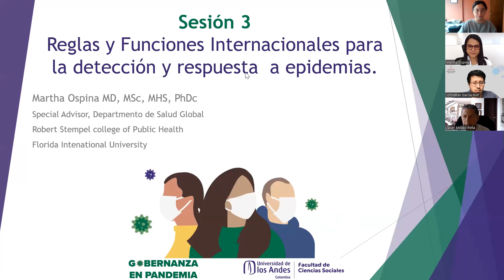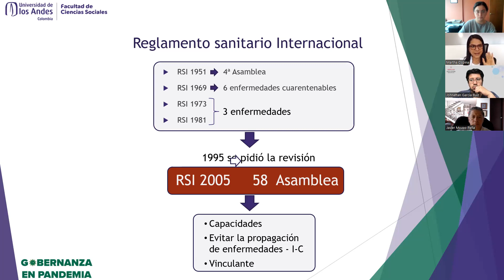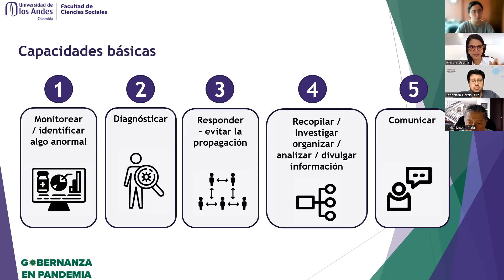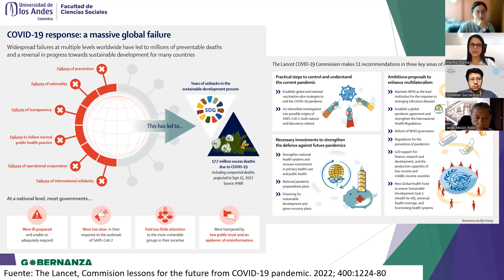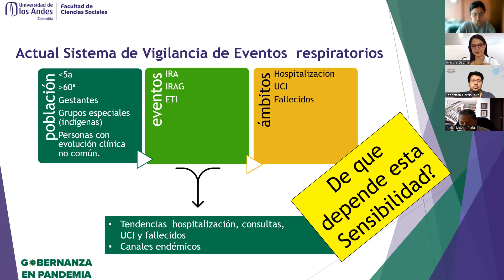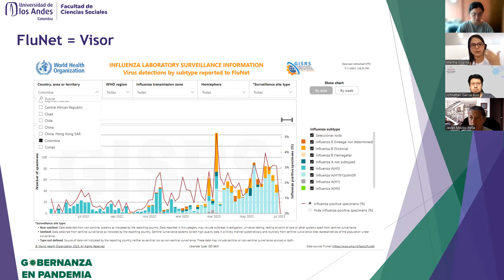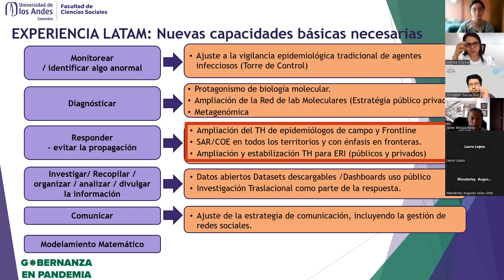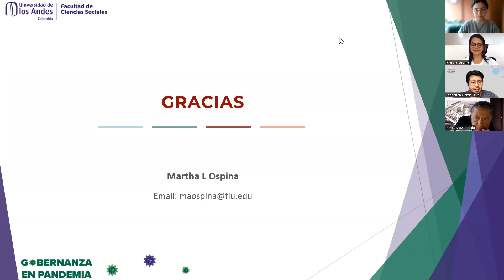SESIÓN 3: ACTORES Y NORMAS INTERNACIONALES PARA LA DETECCIÓN Y RESPUESTA A EMERGENCIAS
Conferencista: Martha Ospina, exviceministra de Salud, exdirectora del INS y special advisor del Departamento de Salud Global de FIU.